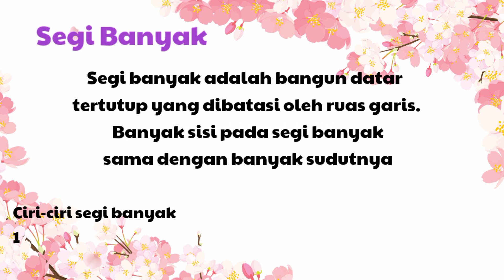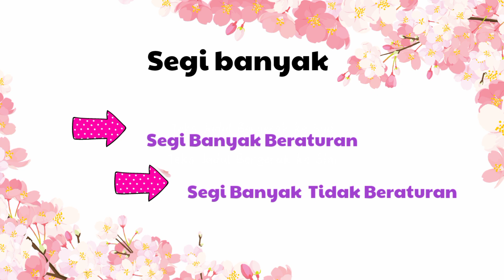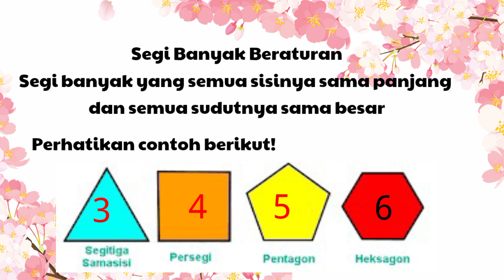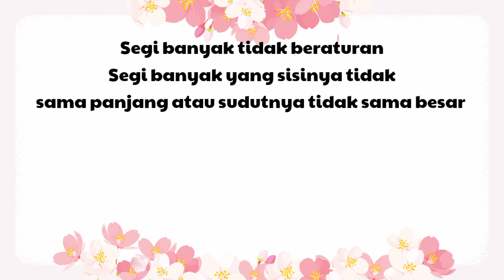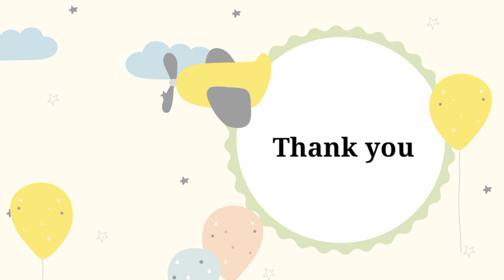Video PJJ MATEMATIKA Kelas 4 "Segi Banyak" SDIT AL-KAHFI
Berikut Video Pembelajaran Jarak Jauh (PJJ) MATEMATIKA Kelas 4 "Segi Banyak" hasil karya guru-guru SDIT AL-KAHFI yang keren-keren dan hebat-hebat.